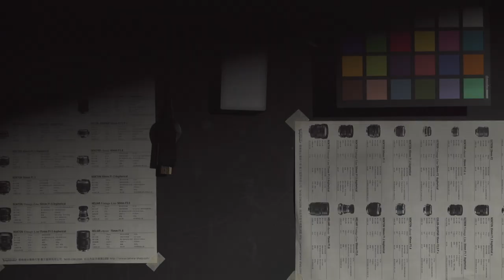Affordable Quality Imagery The Cinematic Softness IRIX Cinema Lenses